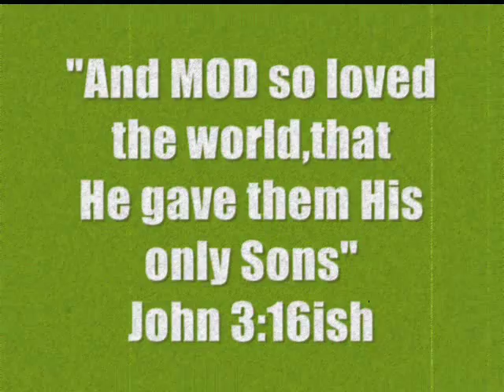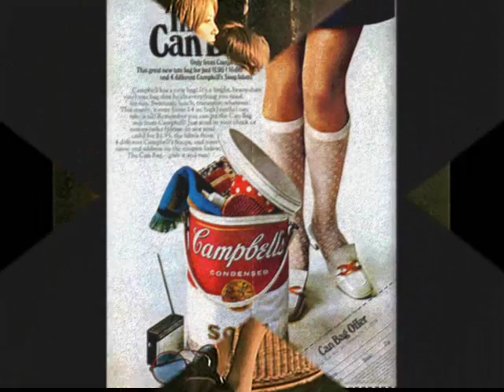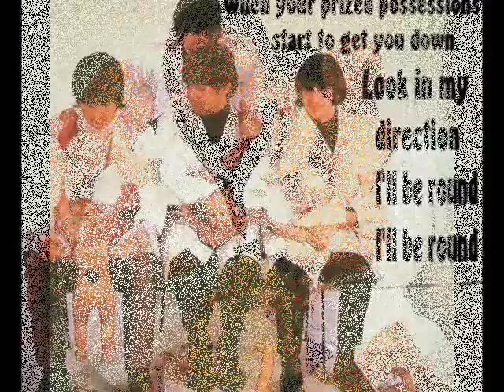Sykodelik video for the music of The Sons of MOD - Electric SilverFish/LoveByrds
This is a homemade video for a kuple of our songs,made by Andrew McCulloch. It features pikachers of us and kewel people and things we like,all set to a spiffing live version of Electric SilverFish,followed by a ripping sykodelik instrumental studio version of LoveByrds with backwards guitars and keyboard. We highly rekomend listening thru headfones :-)